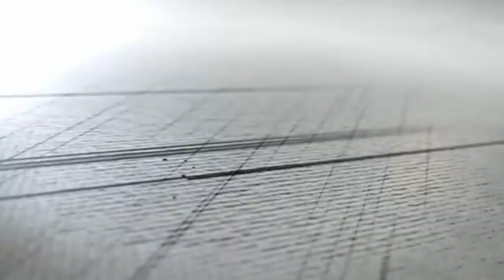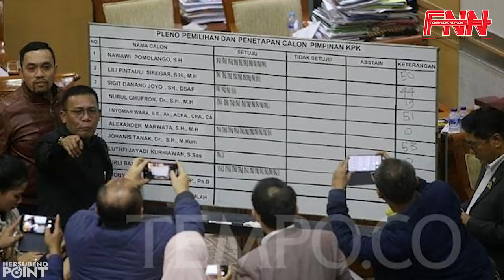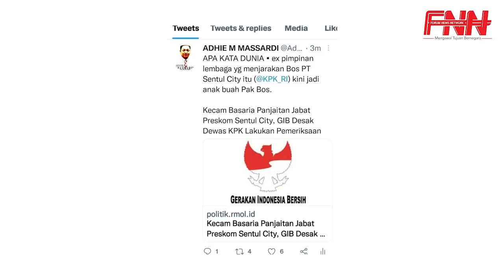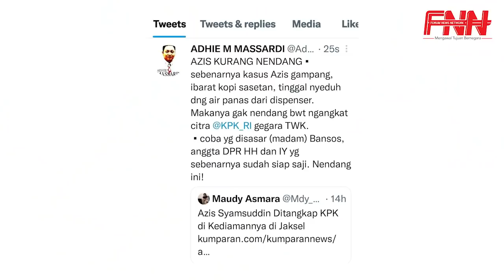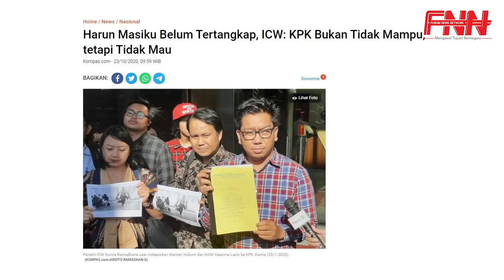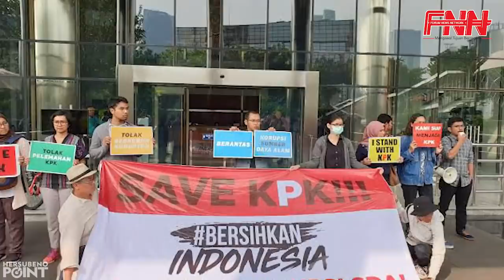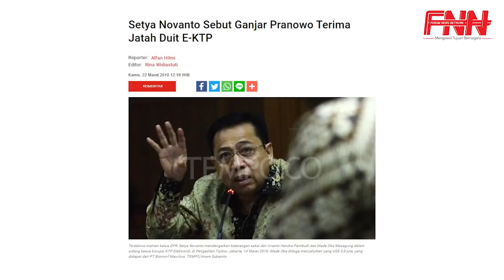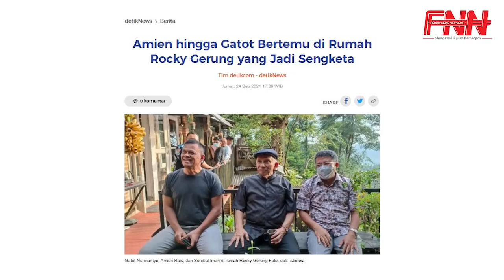KOMEDI FIRLI. KPK CUMA BERANI TANGKAP AZIS. TAK BERANI TANGKAP MADAM BANSOS